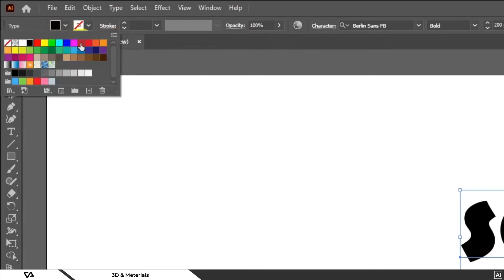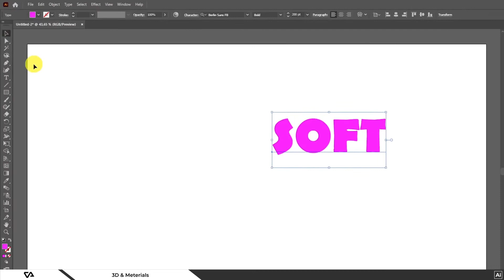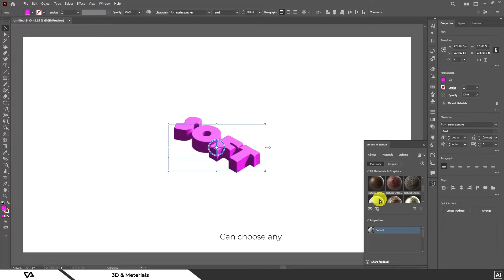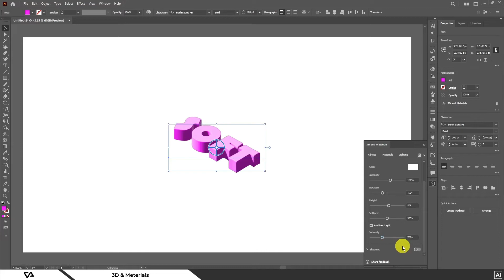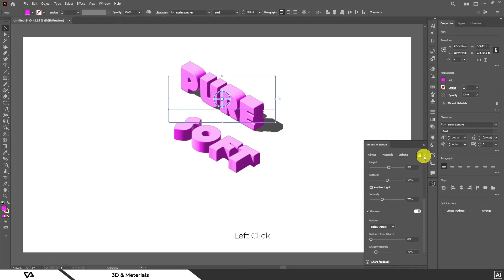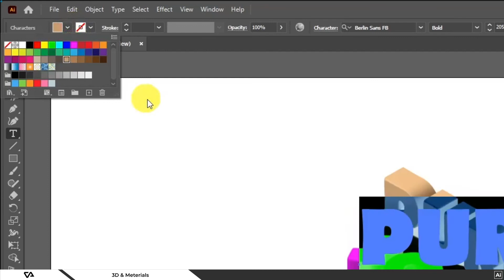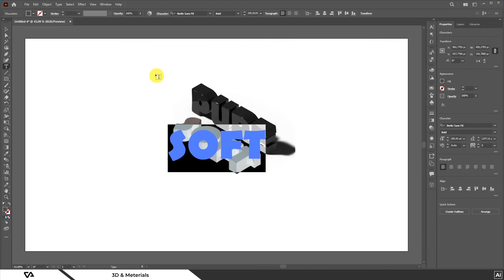Create a 3D Realistic & Isometric Text Design Tutorial | Adobe Illustrator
This tutorial will demonstrate how to create a 3D text design in Adobe Illustrator. Learn how to easily create 3D text on illustrator in 6 minutes!

You will also see how you can use shadows and light. This is easy and quick trick.